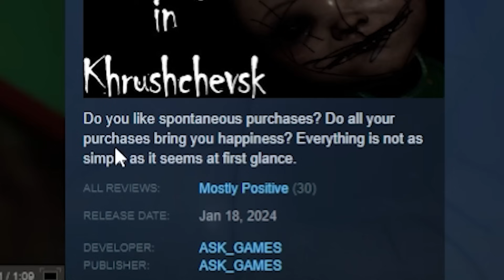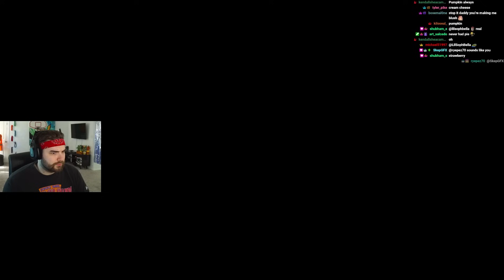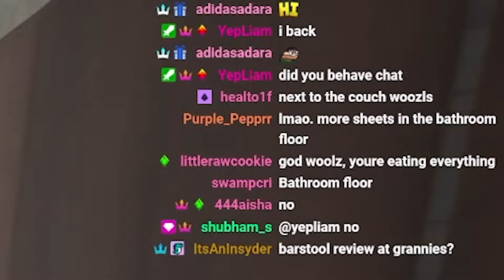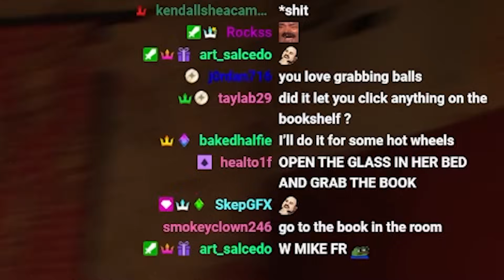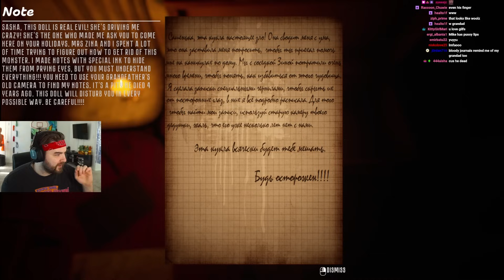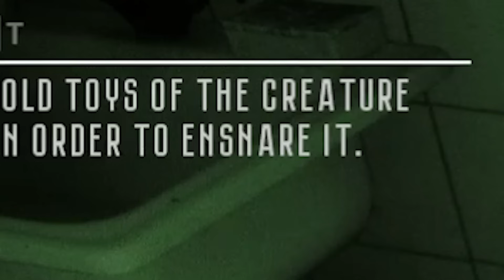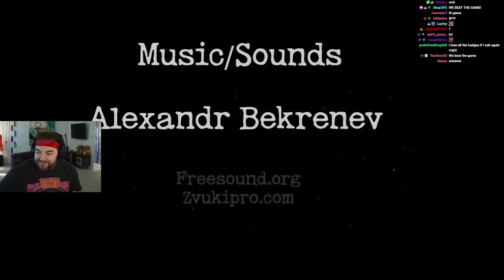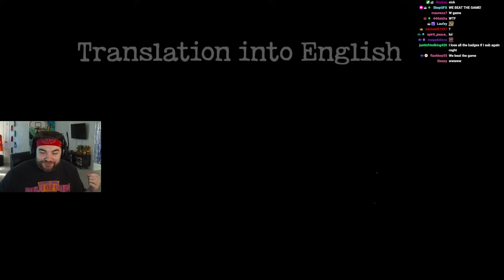KingWoolz vs CRAZY K*LLER GRANDMA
NAH THIS GAME GOT ME GOOD. I won't sleep very well for the next couple nights..